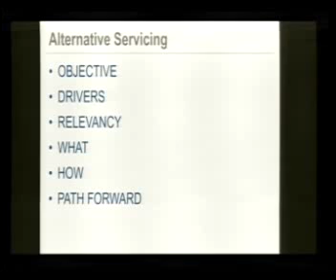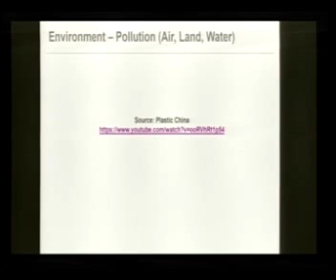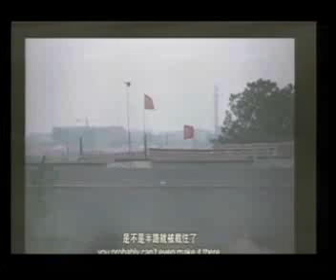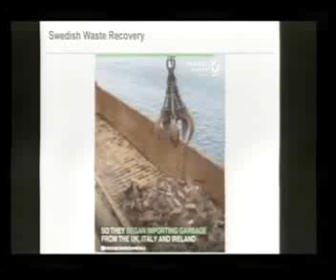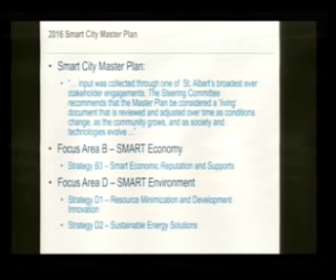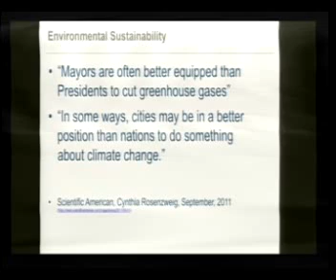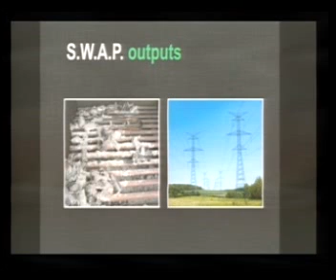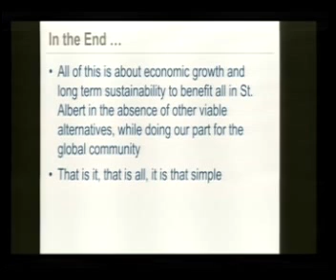Alternative Servicing and Waste Minimization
Presentation to the Governance, Prioritization and Finance Committee on September 10, 2018, by City Manager, Kevin Scoble.